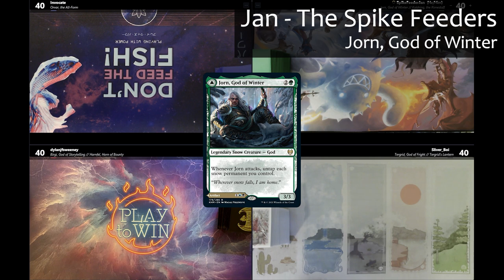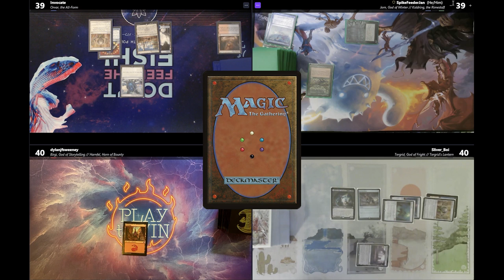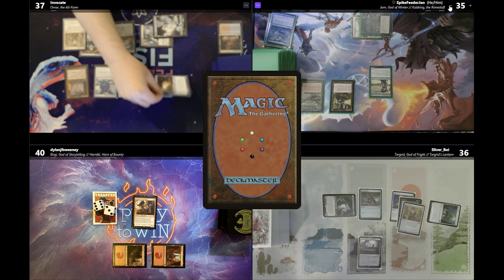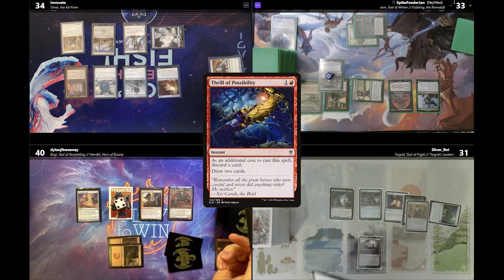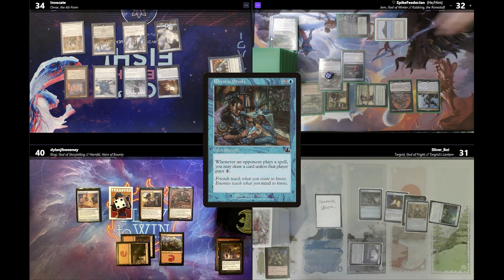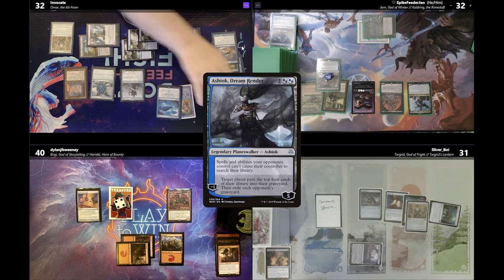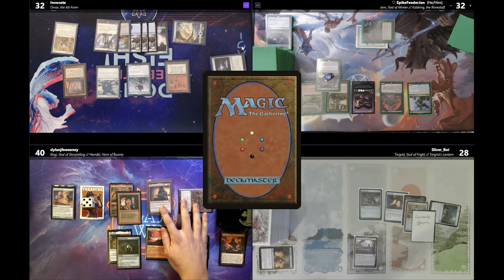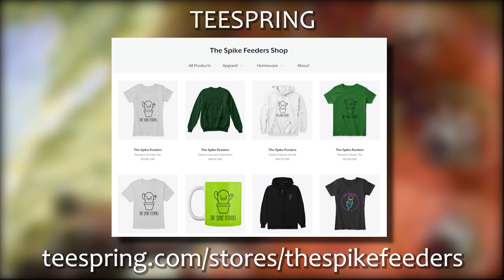FACE MELTING Kaldheim Commander Decks go Head-to-Head | The Spike Feeders Commander Gameplay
DECKLISTS

Intro: 0:00
Turn 1: 2:08
Turn 2: 4:44
Turn 3: 9:10
Turn 4: 13:28
Turn 5: 18:06
Turn 6: 27:36
Post-Game Discussion: 30:05